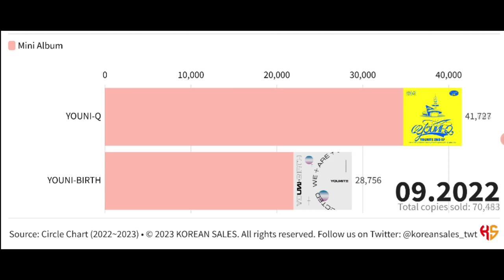YOUNITE TOTAL ALBUM SALES (04.2022~02.2023) | KOREAN SALES